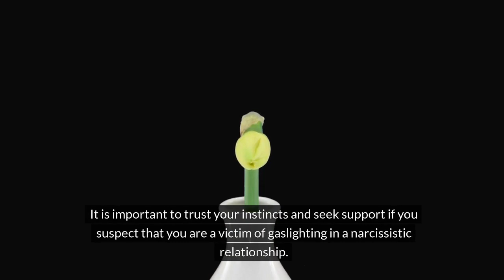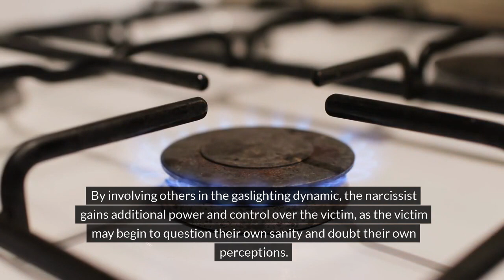The Narcissist's Web: Avoid Gaslighting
In this eye-opening video, we shed light on the dark side of narcissistic abuse and reveal the secret tactics employed to stifle personal growth.

If you've ever been involved with a narcissist, you know how they can charm their way into your life, only to slowly erode your self-esteem and confidence over time. It’s crucial to understand the complex dynamics of narcissistic abuse in order to break free from their clutches and reclaim your power.

Throughout this video, we highlight the various methods narcissists use to maintain their control, such as gaslighting, projection, and triangulation. By recognizing these red flags, you can gain a deeper understanding of the manipulative tactics employed by narcissists and protect yourself from further harm.

Our expert guest speaker, who has extensive knowledge in psychology and personal development, shares invaluable insights on how to recognize and deal with narcissistic abuse. They discuss the importance of setting boundaries, developing self-love, and seeking support from trusted individuals or professionals who specialize in narcissistic abuse recovery.

Whether you have personally experienced narcissistic abuse or are interested in understanding this intricate subject, this video is a must-watch. Our goal is to empower individuals like you with knowledge and tools to break free from the narcissist's web and foster personal growth.

Don't let narcissistic abuse hold you back any longer. Join us as we uncover the secrets of narcissistic manipulation, offer practical advice, and provide a supportive platform for healing and growth.

Remember, knowledge is power. Together, let's expose the narcissist's web and reclaim our lives.